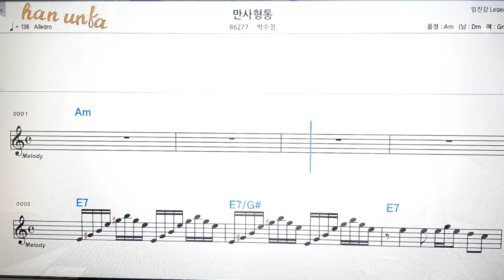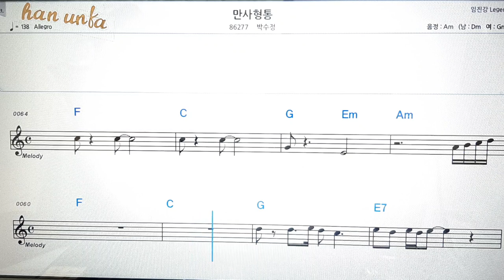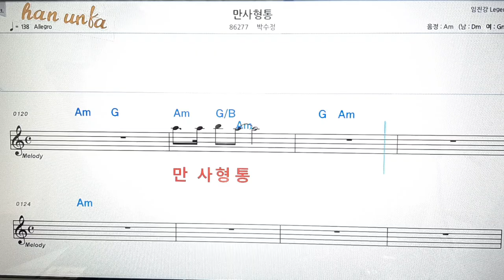만사형통/박수진👍노래 반주, 코드 악보,가라오케💋노래 반주*💕Karaoke*Sheet Music*Chord*MR